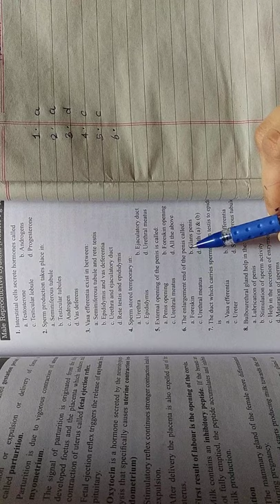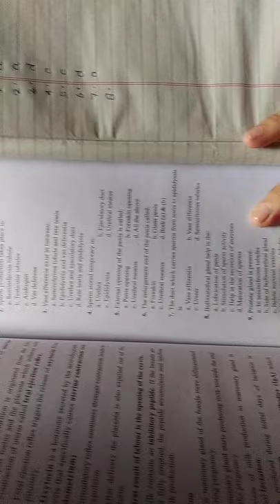Neet !! MCQ from Human reproduction class 12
Hello friends  ,in this short video ,I solved 10 ques  of biology from 3rd chp    and also check my marks 🤭
 guys I think that we study more in group rather than self and estimate our rank among all so  if you  solve 50 ques per day  with  me in videos  than its not a bad idea ,we can manage our short time  in a youtube video rather than watching other
so if you want that I would make videos on your wanted chp  daily or weekly for  class 12 all chp and complete all MCQs from a best neet book than please comment in comment box or if you have   any other best idea for this than please write